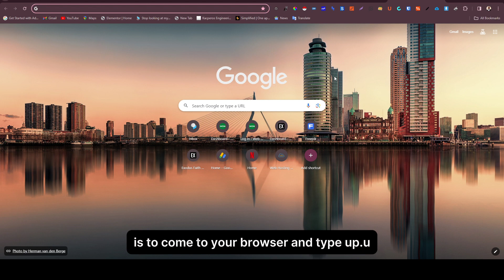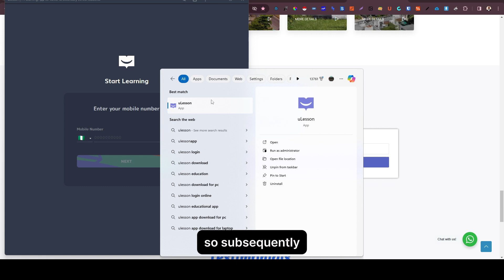How to Download uLesson App on Windows PC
Looking to download the uLesson app on your Windows PC? This tutorial will show you how to add the uLesson app on your Windows PC for easier reach to the learning platform. This is especially useful for young learners to quickly launch their learning pad on the app without having to manually do this through their web browser.

This channel does in any way encourage nor promote any form of illegal activities.